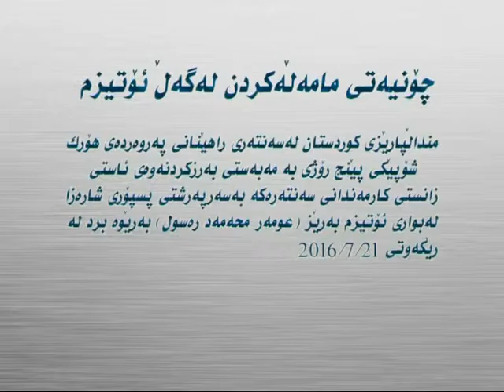How to treat children with Autism -34(چۆنیەتی مامەڵەکردن لەگەڵ منداڵانی ئوتیزم)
چۆنیەتی مامەڵەکردن لەگەڵ منداڵانی ئوتیزم
مندڵپارێزی کوردستان- سەنتەری ڕاهێنانی پەروەردەی بۆ منداڵانی خاوەن پیداویستی تایبەت ۆرکشۆپێکی بۆ پسپۆر بەرێز (عومەر محمەد رەسول) بە مەبەستی بەرزکردنەوەی ئاستی زانستی کارمەندان و خیزانی منداڵان کردەوە.

How to treat Autism
KSC's Rehabilitation center for children with special education needs conducted a workshop for (Omer Mohammed Rassol) with the aim of increasing the employees and children's families knowledge about the condition